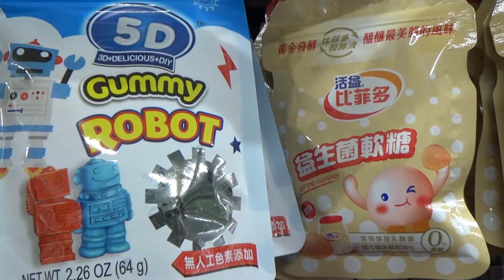做薑餅屋 - Make A Ginger Bread House - Wafer House